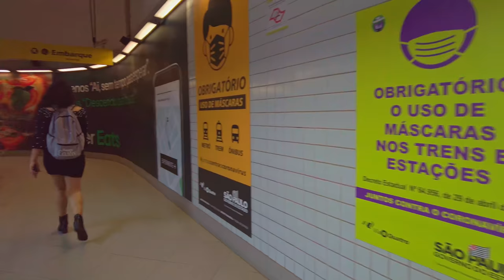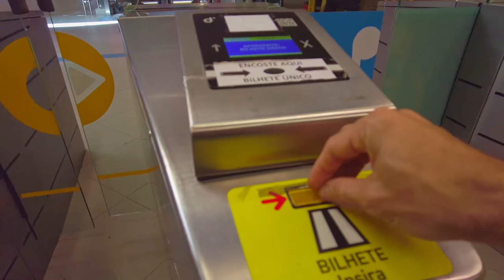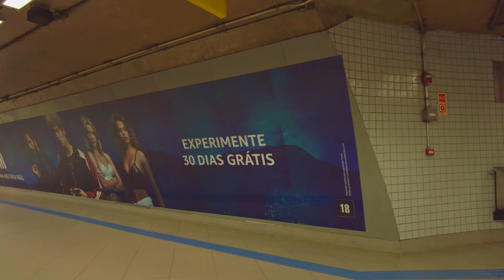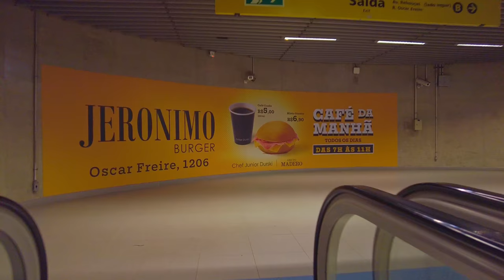Walking on Oscar Freire, by subway from Av. Paulista 🇧🇷 | São Paulo, Brazil |【4K】2021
Rua Oscar Freire is considered one of the main shopping addresses for street stores in the city of São Paulo. I walked from Av Paulista, taking the subway to Rua Oscar Freire.

Oscar Freire Street is rated as one of the most expensive square meters in Latin America, and recognized for being one of the most elegant and valued shopping spots in the city of São Paulo. Usually these stores make a concept space, that is, a store different from those they have in other neighborhoods and cities. In 2008, it was elected by Excellence Mystery Shopping survey as the 8th most luxurious region in the world. It reached its peak between 2004 and 2006. Altogether, there are 110 stores associated with the Garden Shopkeepers Association (ALOJ). Despite being long (2600 meters), it gathers, in a few blocks, in the vicinity between the intersection with Rua Augusta, some of the most famous and expensive brands operating in the country in the fashion and accessories sector, such as Shoulder, Le Lis Blanc , Tommy Hilfiger, Forum, Osklen, Camper, H. Stern, Ellus, Animale, Canal, Rosa Chá, Spezzato, Track & Field, Montblanc, Pandora, among others.

It is the fourth most luxurious street on the American continent after Fifth Avenue, in New York, and Avenida Presidente Masaryk and Rua Madero, both located in Mexico City. In the transversal and parallel streets to Oscar Freire, such as Haddock Lobo, Bela Cintra, Melo Alves and Alameda Lorena, important international boutiques were found, such as Christian Dior, Louis Vuitton, Salvatore Ferragamo, Bulgari and Cartier, which closed their stores ports in the region. However, international brands Roberto Cavalli and Versace still have stores in operation.

Oscar Freire and its adjacent streets are also home to a number of restaurants and bars, including Fasano, Piselli, Antiquarius, Almanara, Chez Oscar, Italy, Serafina, PJ Clarke's and recently opened a franchise of Burger Joint, New York, owned by actor Bruno Gagliasso, and sweet shops, including Ici Brasserie, Gero, Rodeio, A Bela Sintra, Baccio di Latte and Ben & Jerrys ice cream parlors, Dulca, Kopenhagen, Cristallo and recently Carlo's Bakery. The streets also feature graffiti artwork by renowned artist Kobra.

Furthermore, the street is considered to be a place where many celebrities can usually be seen shopping in the luxury stores.

00:00 Consolation Station
00:31 Haddock Lobo Street
02:21 Bela Cintra Street
04:21 Consolação Street
05:42 Paulista Subway Station
11:09 Subway
12:24 Oscar Freire Station
14:26 Oscar Freire Street
15:53 Oscar Freire / Dr. Melo Alves Stret
18:20 Oscar Freire / Consolação Street
20:26 Oscar Freire / Bela Cintra Street
22:29 Oscar Freire / Haddock Lobo Street
24:34 Oscar Freire / Augusta Street
26:42 Oscar Freire / Padre João Manuel Street
28:26 Oscar Freire / Rio Preto Street
29:48 Oscar Freire / Min. Rocha Azevedo Alameda
30:50 Rua Oscar Freire (Left Side) from Melo Alves
32:49 Oscar Freire / Consolação Street
35:48 Oscar Freire / Bela Cintra Street
38:15 Oscar Freire / Haddock Lobo Street
40:42 Oscar Freire / Augusta Street
42:35 Oscar Freire / Padre João Manuel Street